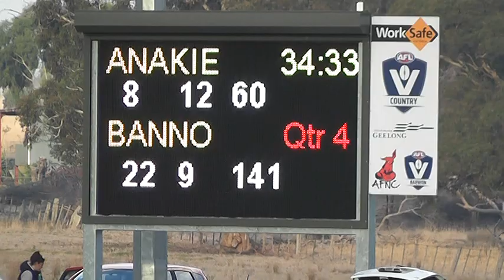R3 Ana v Ban 4th QTR 21 4 18